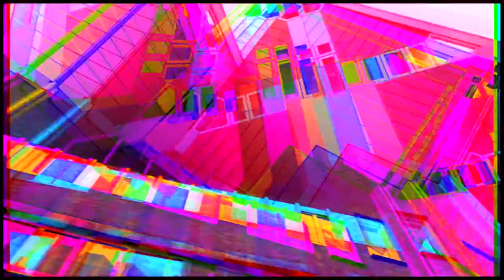Mutabor (Remaster)- DjSiksika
I found the pleasure of mixing again !

music made with Logic Pro X

live video by djsiksika in Final cut